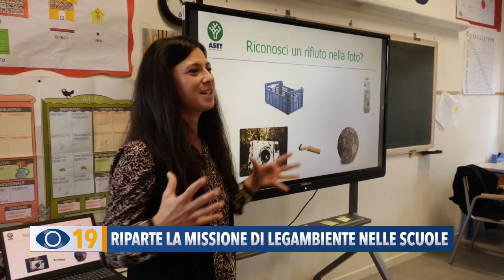Riparte la missione di Legambiente nelle scuole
Educare i bambini a rispettare l’ambiente per avere in futuro cittadini migliori, ma anche per diffondere l’attenzione verso il pianeta fra gli adulti di oggi. E’ la strategia adottata da Legambiente con “Puliamo il mondo”, la campagna ripartita in questi giorni dalla primaria “Gentile”.